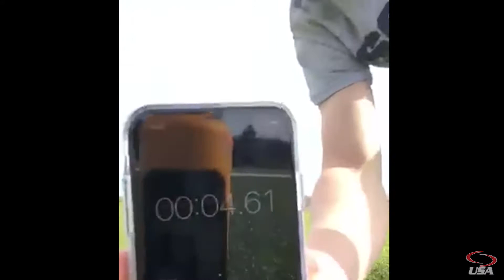Zach Schneider | 6' LB/FB | Junior Highlights c/o 2021